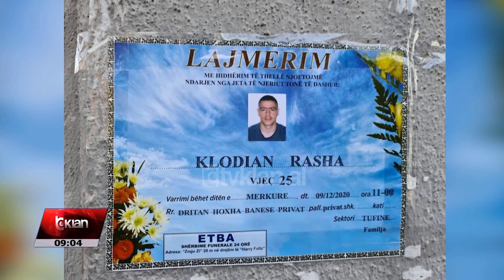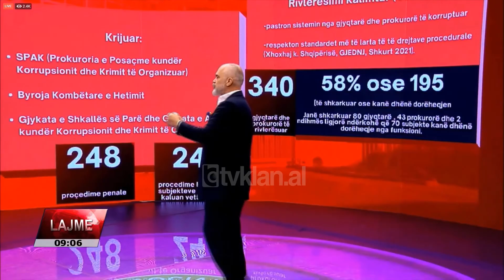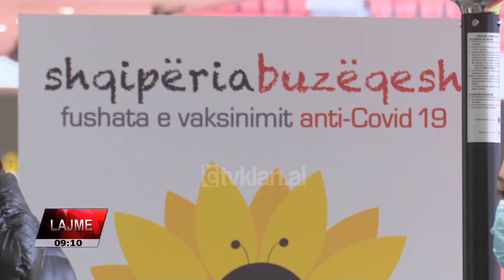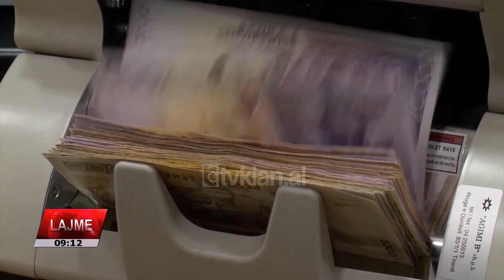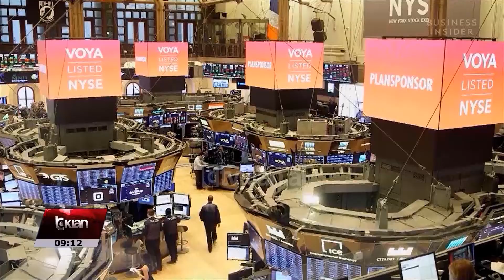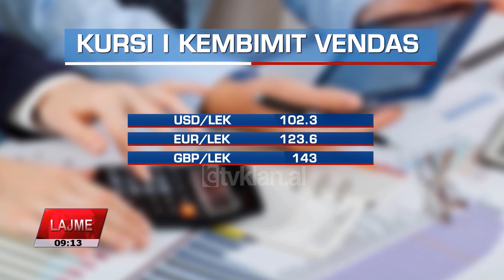Edicioni i Lajmeve Tv Klan 04 Mars 2021, ora 09:00 Lajme - News